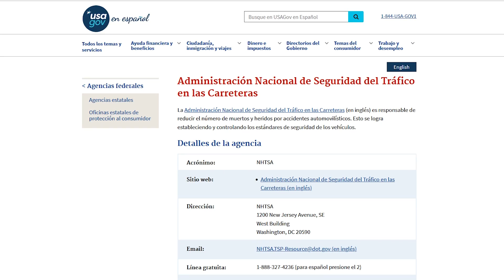Triumph celebra los 60 años del agente 007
En esta, la 31ª edición de MMNews, te mostramos la Triumph que conmemora los 60 años de la franquicia del agente 007. Un posible motor monocilíndrico de Ducati y te traemos en exclusiva, imágenes de lo que fue la Experiencia-E en Espacio Riesco.